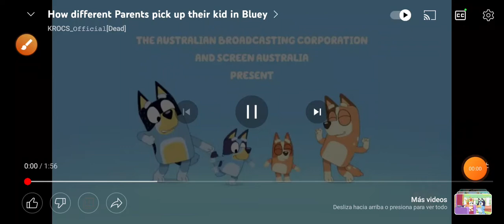howv Parents. pick biiey